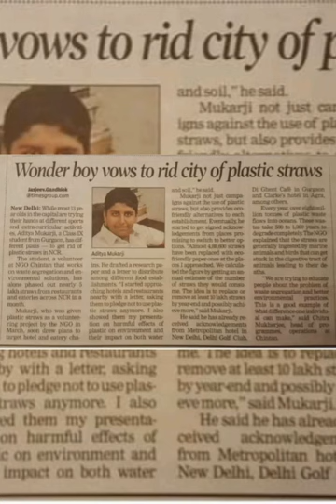Environmental Warriors || Part 1 || Cottonhill Seed Eco club Activity to protect our Environment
Hayabind Geethu Kiran
സ്ത്രീകൾക്കും കുട്ടികൾക്കും നേരെയുള്ള അതിക്രമങ്ങളും പ്രകൃതിയിലെ ചൂഷണങ്ങളും വർദ്ധിച്ചു വരുന്ന സാഹചര്യത്തിൽ സ്കൂൾ കുട്ടികൾക്കിടയിൽ ബോധവൽക്കരണ സന്ദേശം പകർന്നു നൽകുന്ന ഒരു കൊച്ചു മിടുക്കിയാണ് കോട്ടൺ ഹിൽ ഗേൾസ് ഹയർ സെക്കന്ററി സ്കൂളിലെ ഹയാബിന്ദ് ഗീതു കിരൺ എന്ന ആറാം ക്ലാസ്സുകാരി. My India My Dream - Mission Pledge എന്ന തന്റെ  ഡോക്യുമെന്ററി പ്രദർശനത്തിലൂടെയാണ് ഹയ കുട്ടികളിലേക്ക് തന്റെ സന്ദേശങ്ങൾ എത്തിക്കുന്നത്. സ്ത്രീകൾക്കും കുട്ടികൾക്കും എതിരെയുള്ള അതിക്രമങ്ങൾ ,ലഹരി ഉപയോഗം കൊണ്ടുള്ള ദോഷങ്ങൾ, പരിസ്ഥിതി മലിനീകരണം തുടങ്ങി നമുക്ക് ചുറ്റും നടക്കുന്ന നിരവധി  സാമൂഹ്യ തിന്മകളെ കുറിച്ച്  കുട്ടികളെ ബോധവാൻമാരാക്കുന്നതിനും ഹയാബിന്ദ് തന്റെ അച്ഛനോടൊപ്പം സ്കൂളുകൾ സന്ദർശിച്ച് ഡോക്യുമെന്ററി പ്രദർശിപ്പിക്കുന്നു. പരസ്പരം സ്നേഹിക്കേണ്ടതിന്റെയും പ്രകൃതിയെ സ്നേഹിക്കേണ്ടതിന്റെയും ആവശ്യകതയെക്കുറിച്ചും അതിക്രമങ്ങൾക്കെതിരെ പ്രതികരിക്കേണ്ടതിനെ കുറിച്ചും ഹയ സ്കൂൾ കുട്ടികളോട് സംസാരിക്കുകയും ജന്മദിനങ്ങൾ ഉൾപ്പെടെ എല്ലാ ആഘോഷ ദിവസങ്ങളിലും വൃക്ഷത്തൈകൾ നട്ടുപിടിപ്പിക്കാൻ ആഹ്വാനം ചെയ്യുകയും ചെയ്യുന്നു. കൂടാതെ ഡോക്യുമെൻററി പ്രദർശിപ്പിക്കുന്ന വിദ്യാലയ വളപ്പിൽ ഹയ ഒരു വൃക്ഷത്തൈ നടുകയും ചെയ്യുന്നു.
കോവിഡ് കാലത്ത് ഹയ തന്റെ കൂട്ടുകാരിലേക്ക് വ്യത്യസ്തമായ വീഡിയോകളിലൂടെയാണ് ബോധവൽക്കരണ പ്രവർത്തനങ്ങൾ നടത്തുന്നത്. കുട്ടികളിൽ നല്ല ശീലങ്ങൾ വളർത്തുന്നതിനും അവർക്ക് motivation നൽകുന്നതിനും പ്രകൃതി സംരക്ഷണത്തിനായും ഒക്കെയുള്ള videos സ്കൂൾ youtube ചാനലിലൂടെയും മറ്റ് സമൂഹ മാദ്ധ്യമങ്ങളിലൂടെയും ഹയ പങ്ക് വയ്ക്കുന്നു. സ്ത്രീ സുരക്ഷയ്ക്കായി ശബ്ദമുയർത്തുന്ന ഈ കൊച്ചു കുട്ടുകാരി തായ്ക്കൊണ്ടോ           ( Taek wondo) യും (black belt ) പരിശീലിക്കുന്നുണ്ട്.   ഭാവിയിലെ പൗരൻമാരായ,  കുട്ടികളിൽ തന്നിലൂടെ എന്തെങ്കിലും മാറ്റങ്ങൾ കൊണ്ടുവരാൻ കഴിയും എന്ന പ്രത്യാശയിലാണ് ഹയാബിന്ദ്.